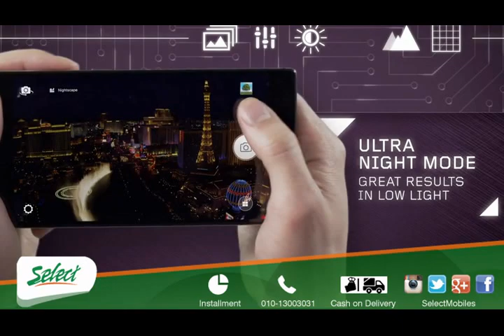Lenovo VIBE Z2 Pro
Now @ Select with best price in egypt
اشترى الان من سلكت
لينوفو فيب زد 2 برو
بافضل سعر فى مصر

مواصفات الموبايل :

. 4G, Wi-Fi, 32 GB, 3 GB RAM
. 16 MP Camera, Video, 5 MP
. Android OS, v4.4.2 (KitKat)
. Quad-core 2.5 GHz Krait 400  Processor, Adreno 330 GPU, Qualcomm MSM8974AC Snapdragon 801 Chipset
. IPS LCD capacitive touchscreen

للمزيد من المواصفات و لمعرفه اخر سعر بيع
 و للشراء اون لاين و الدفع عند الاستلام
يرجى زياره الرابط التالى :

فى حاله رغبتك بشراء المنتج
يمكنك ارسال اسمك  و رقم موبايلك برسائل الفيس بوك
وسيتم الاتصال بك  لاخذ باقى البيانات و تاكيد الاوردر
او يمكنك الشراء اون لاين
 ويمكنك معرفه طريقه الشراء من الموقع عن طريقه زياره الرابط التالى :
وايضا يمكنك حجز المنتج باسمك
باى فرع من فروعنا لضمان توفره
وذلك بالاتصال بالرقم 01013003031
من الساعة 10 ص حتى الساعة 6 م
طوال ايام الاسبوع ماعدا يوم الجمعة (عطلة اسبوعية)

All new arrivals from:
mobiles,tablets, laptops, TVs, LCDs, Apple products,cameras, Wii, Xbox, Play Stations, Bose, Beats & All Electronics

هذا الفيديو ماخوذ من القناه الرسميه للشركه المصنعه للجهاز ونحن لا ندعى امتلاكه او ابداعه
وذلك حفاظا على حقوق الملكيه الفكريه
This video was taken from the official channel for the manufacturer of the device
and we do not claim to own or create it
And  this to protect their intellectual property and copy rights